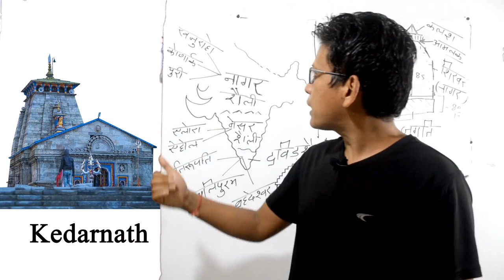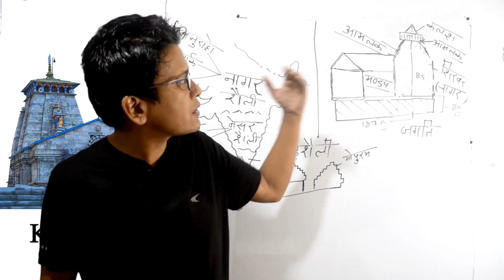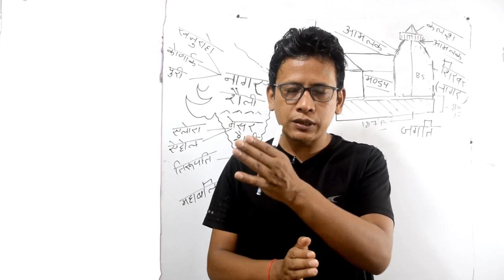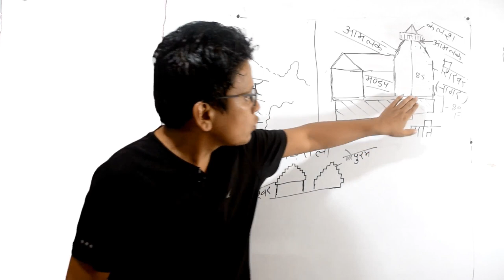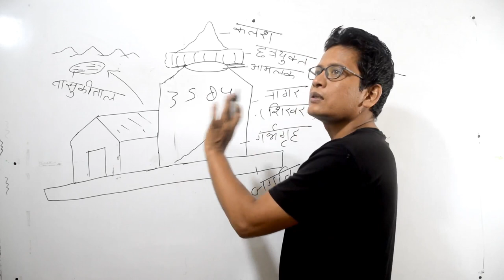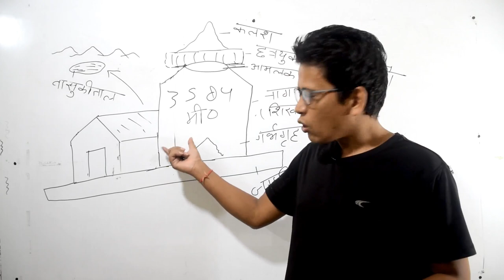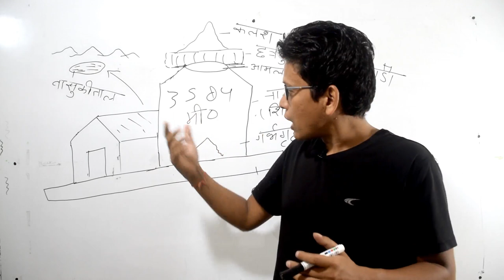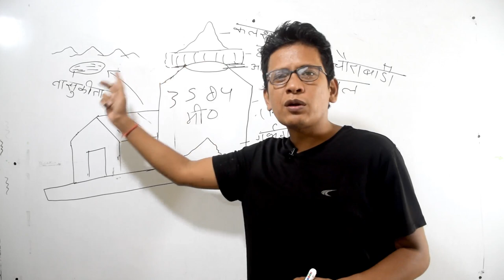Kedarnath / Part-2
Uttarakhand PCS , Lower PCS ,RO , ARO , L.T. , Group C , and Other all One day Examination .